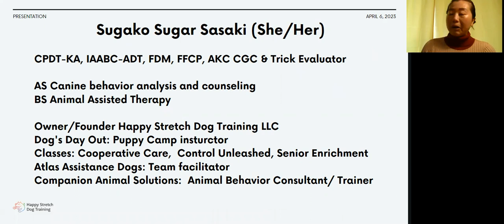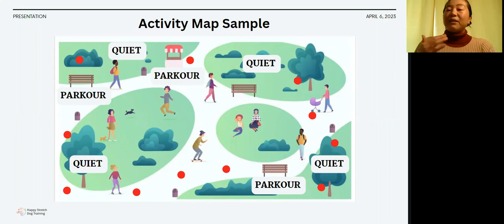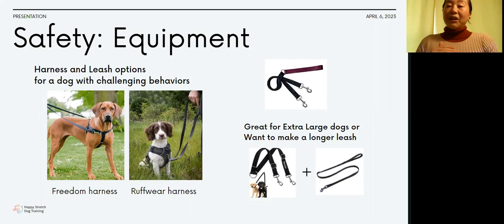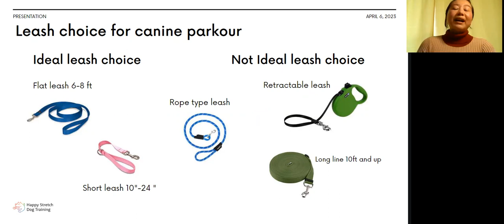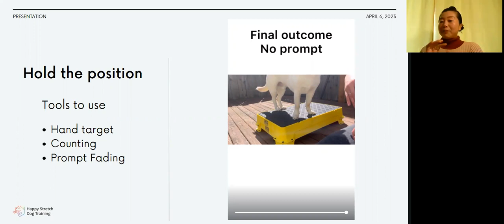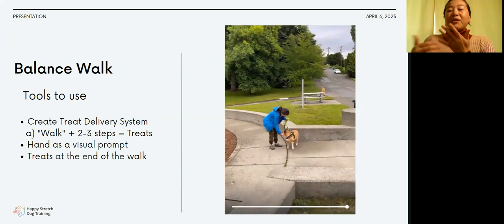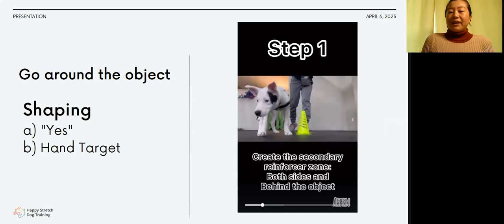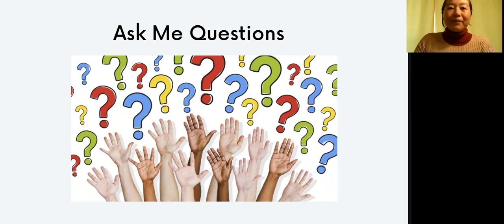Canine Parkour Training (or Urban Dog Agility!)- How to Get Started With This Dog Sport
Parkour, also known as Urban Agility, is a great way to exercise your dog who might not be suitable for classroom setting due to his/her challenging behavior(s) (ex. dog-to-dog reactivity, overexcitement). During the workshop, we will discuss not only how to train some tricky skills but also discuss 1) safety, 2) harness choices, and 3) parkour eyes to find the objects that you can use in your surroundings so that you can continue training parkour with your dog.

Speaker: Sugako Sugar Sasaki
Happy Stretch Dog Training